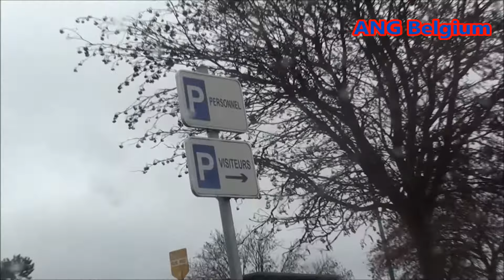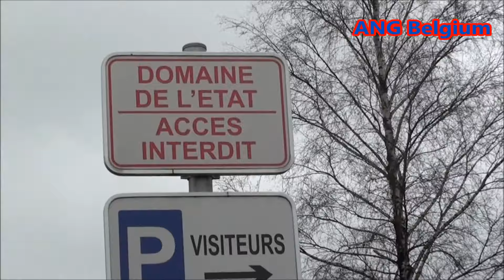GEVANGENIS VAN LANTIN : BUITEN DE MUREN GEFILMD Prison Lantin in Liege Belgium 3D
GEVANGENIS VAN LANTIN VAN BUITEN DE MUREN GEFILMD Prison Lantin in Liege Belgium
The Life and Death of a Certain K. Zabriskie, Patriarch van Chris Zabriskie is gelicentieerd onder een